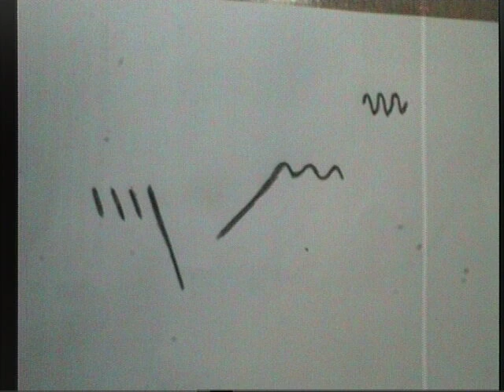Lines on Paper controller (Better sound)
Here's the same as before, but with the trigger changing the filter instead of the VCA.